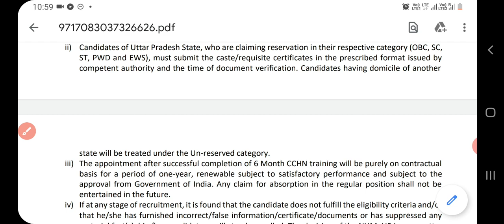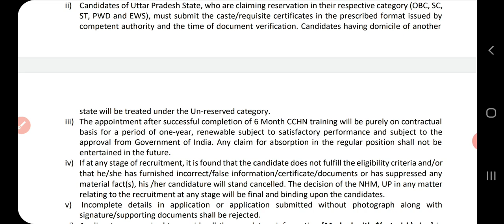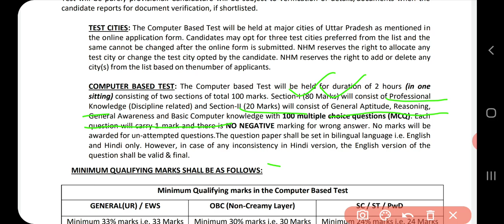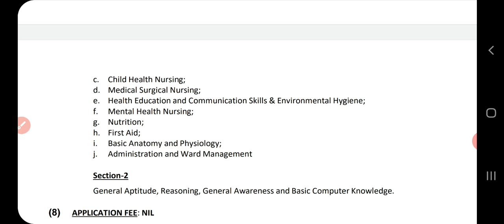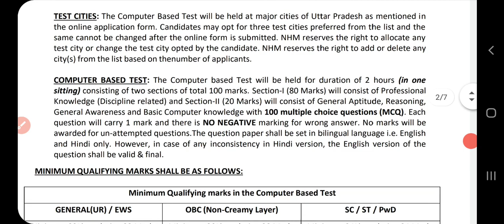All India Nursing Candidates के लिए खुशखबरी Big Good News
For pdf join it 👆Telegram
  की पीडीएफ आपको इस ग्रुप को ज्वाइन करने के बाद मिलेगी इससे पहले अपने मोबाइल के अंदर टेलीग्राम एप जरूर डाउनलोड कर ले

Join it for pdf

1. Target High Book

2. PR YADAV Vol. 1

3. PR YADAV Vol. 2

4. NCLEX RN

5. NCLEX MOSBY

4. CHO Book NHM

5. Hindi CHO Book NHM

6. UP NHM BOOK Staff Nurse